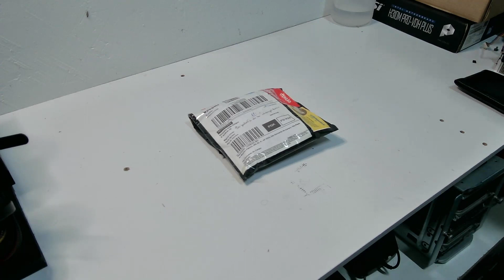REGRAVADORA EPROM CH341 DO SHOPEE E BOA?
Esta regravadora me ajudou a recuperar 2 placas e ponto principal a qualidade da garrinha jacare, e o produto com o mesmo preço do Aliexpress, a vantegem de ser vendedor local e o item com execelente qualidade.

Seja Amazon Prime: